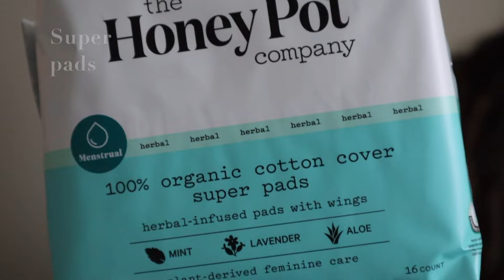POSTPARTUM SUPPLIES | Birth Preparation Checklist | Ep. 3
Frida peri bottle

REFERRALS
FOOD & DRINK —

RASA
$10 off your first order!

PERSONAL CARE & CLEANING —

SELAH Oils
$15 off your first order!

BEDDING —

BABY —

HealthyBaby
$20 off your first order!

ZOE Strollers
$20 off your first purchase!

HOME EDUCATION & PLAY —

Eat2Explore
$10 off your first order after creating an account!

Bella Luna Toys
$10 off your first order of $50 or more!

BOOKS —

ThriftBooks
One free book after signing up and placing your first order of $30 or more!

Book Outlet
$10 off your first order of $25 or more!

CLOTHING & ACCESSORIES —

Nui Organics
$20 off your first purchase of $100 or more!

Kidizen
$5 off when you sign up through my link!

DuckFeet
$30 off your first purchase of $150 or more!